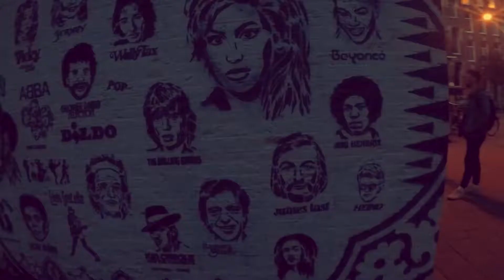Amsterdam June 2019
A few clips from our chilled trip to Amsterdam.

I have no idea how to edit videos but enjoy it :)